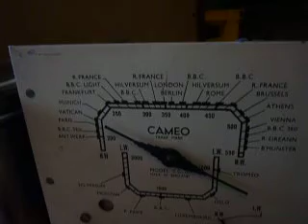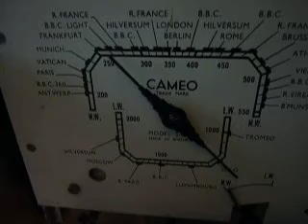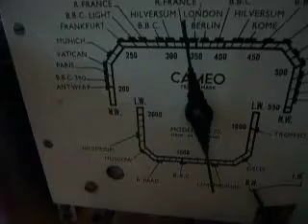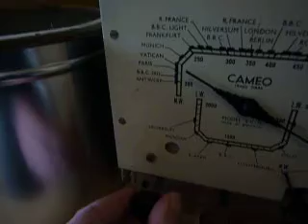home made valve radio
Home made valve radio built by my dad. Still working after all these years.